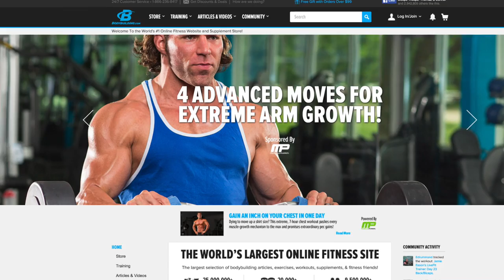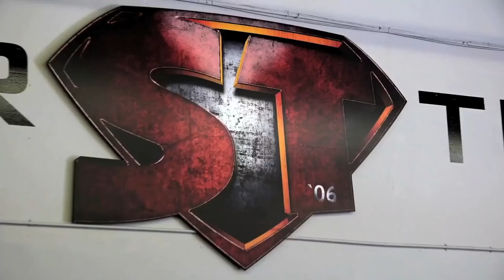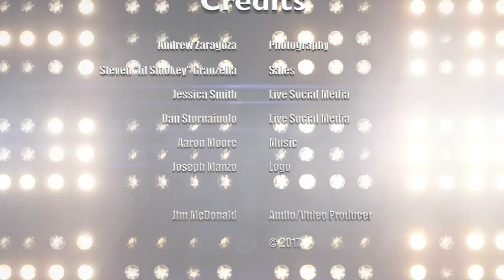Gunnar Peterson & Ben Bruno | Mark Bell's PowerCast #208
Recorded on location in Los Angeles. We had the opportunity to sit down with a couple of successful trainers whose athlete and celebrity client lists are beyond impressive. Gunnar Peterson, who has been a humble giant this field for decades, graciously invited us into his gym and his home for this conversation. Joining us was Ben Bruno, a newer rising star in the training game. We got them to share their backgrounds, and compare their sometimes contrasting styles of working with clients. What they had to say about goal-setting and motivation could inspire anyone.

Since this interview was recorded, Gunnar also became the Director of Strength and Endurance Training for the LA Lakers.

You can find him at Gunnarpeterson.com and on social media as @gunnarfitness. Ben is at  benbruno.com and @benbrunotraining.

Mark Bell hosts with Jim McDonald

Sales: Steven “Lil’ Smokey” Granzella
PowerCast theme by Aaron Moore
PowerCast logo by Joseph Manzo.
Audio and Video produced by Jim McDonald
Photos by Andrew Zaragoza.